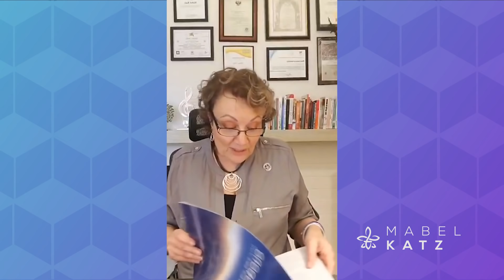RESPIREMOS JUNTOS por el PLANETA 🌎 Día 7 ► HO’OPONOPONO con MABEL KATZ [ÁNGELES se DIVIERTEN]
Cortamos los lazos del karma debido a acuerdos previos. Tomamos conciencia. Limpiamos y nos protegemos con las herramientas de Ho'oponopono.

¿Quién es Mabel Katz? | Mabel Katz es una oradora, autora y líder de seminarios internacionalmente aclamada y reconocida como autoridad principal de Ho'oponopono, un antiguo arte hawaiano para conseguir una mayor claridad en los objetivos, atraer más felicidad y paz y vivir y trabajar con mayor eficacia. Creó una serie de conferencias, charlas y seminarios para corporaciones, empresas e individuos – incluyendo seminarios para niños – que aplican las prácticas de Ho’oponopono para que las empresas alcancen todo su potencial y para que las personas obtengan éxito en su trabajo y en todas las áreas de su vida. Sus presentaciones, basadas en la toma del 100% de la responsabilidad, el perdón y la gratitud, se enfocan en modos prácticos para alcanzar lo que ella denomina Zero Frequency®, estado en el que nos liberamos de memorias restrictivas y reflexiones limitadoras. Desde la claridad de Zero, surgen soluciones maravillosas y podemos tomar excelentes decisiones. Es el camino más fácil a la paz, la felicidad y la abundancia.

¿Qué es el Ho'oponopono? | El Ho’oponopono es un arte hawaiano muy antiguo de resolución de problemas. Ho'oponopono significa “enmendar”, “corregir un error”. Según esta filosofía, todo lo que aparece en nuestra vida es un pensamiento, una memoria, un programa funcionando (un error) y se presenta para darnos una oportunidad de soltar, de limpiar, de borrar.